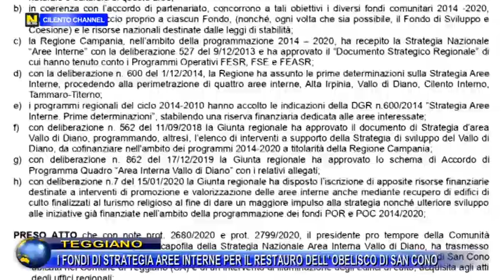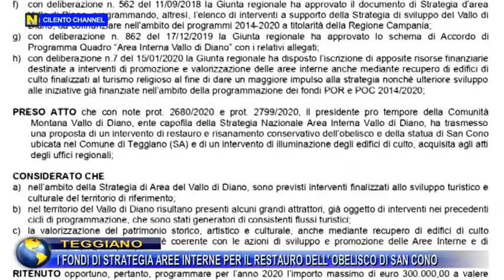Teggiano, i fondi di Strategia Aree Interne per il restauro dell'Obelisco di San Cono